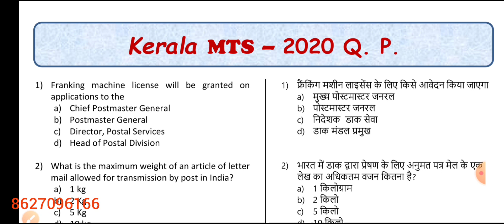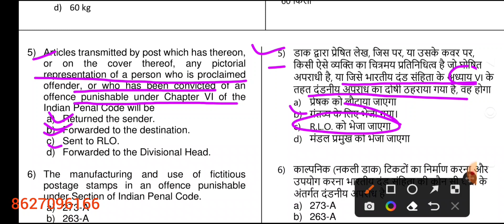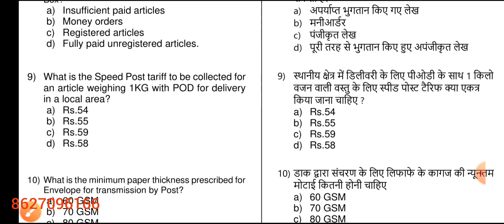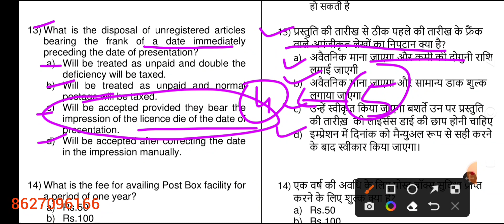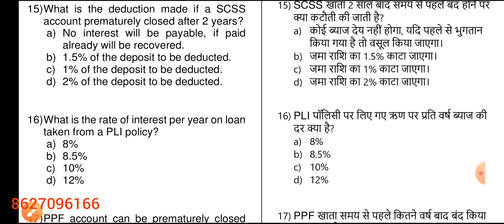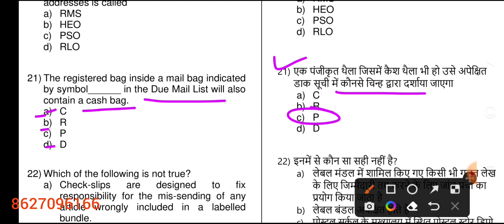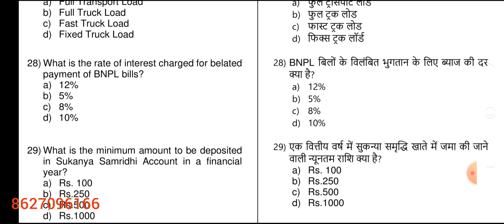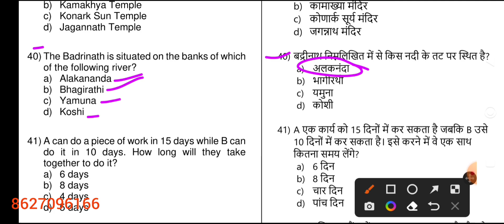Kerala MTS - 2020 Fully Solved Question Paper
Math solution of Karnataka MTS 2020 :--